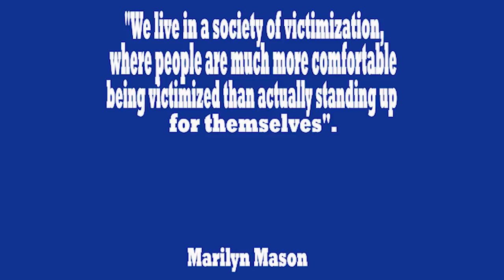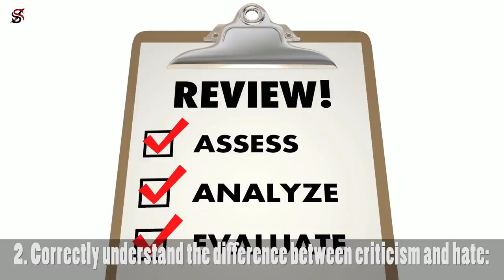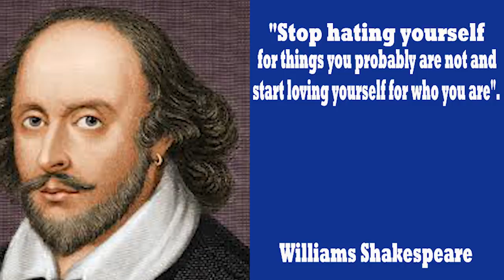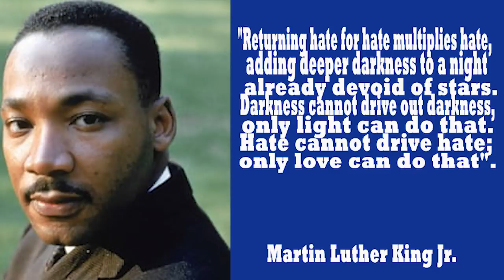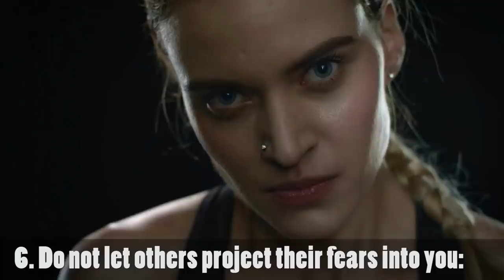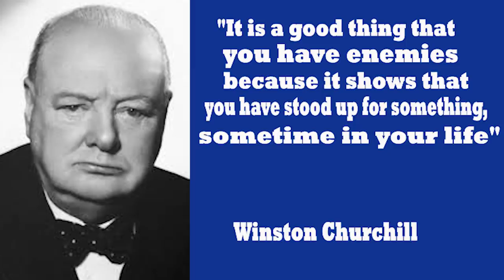7 Ways to Deal with Hatred and Jealousy from Others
It is of importance that we learn and understand that not everyone is going to like you, which is okay. There are lots of reasons why people hate or get envious of you, and you must come to terms with the fact that even people you are close to might be jealous of you. It may surprise you, but the fact remains that many of your enviers are family and trusted friends.

No doubt, it is hurtful to know that people whom you give love may reciprocate your care with hatred; however, it is how the world has turned out to be. In this video, I’ll be sharing with you seven ways that you can adequately handle hatred and jealousy